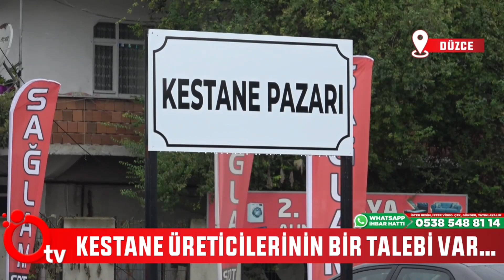Kestane üreticilerinin bir talebi var...